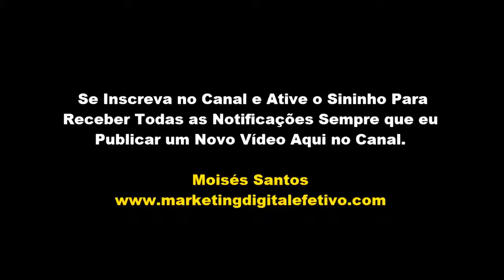6 Formas Lucrativas de Criar um Negócio de Sucesso Pela Interne HOJE!.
6 Maneiras CRIATIVAS de Criar um Negócio a Partir de Casa Pela Internet.

1ª CRIAR UMA AGÊNCIA DE CRIAÇÃO DE CONTEÚDO

Eu vou começar falando sobre: Criar um negócio baseado em redator Freelancer.

A única coisa que você vai precisar para começar é o seu tempo, um computador e conexão com a internet.

Você não vai precisar investir nenhum centavo para começar a ganhar dinheiro atuando como Redator Freelancer.

Veja aqui nesses dois vídeos como você pode ganhar muito dinheiro atuando como Freelancer e até mesmo criar uma pequena agência de criação de conteúdo.

2ª TRABALHAR COM IMPORTAÇÃO

Essa é uma das melhores formas de você criar um negócio na internet ou fora dela. Existem cursos que ensinam como comprar produtos de marca da loja oficial e com nota fiscal.

E a boa notícia é que, esses produtos são muito baratos se comparado com os que são vendidos aqui no Brasil.

Você pode comprar produtos de marca direto das lojas oficias e criar a sua própria loja.

Você ainda pode vender esses produtos através de uma loja virtual. Veja como essa é uma ótima oportunidade de criar um negócio lucrativos online ou offline.

Para conhecer esse método basta você acessar esse link e descobrir como começar hoje mesmo.

Você não precisa ter um produto para começar... os investimentos para iniciar nesse mercado é baixíssimo.

Você pode começar a faturar já na mesma semana. Claro que, isso não é uma regra.

Mas, hoje tem pessoas que já começa a ganhar dinheiro na mesma semana, outras com um mês, outras com 6 meses,etc.

4ª CRIAR UM NEGÓCIO COMO PRODUTOR DIGITAL

Muitos especialistas estão criando produtos e vendendo seus conhecimentos através da internet.

Se você é Coach, Personal Trainer, Professor de inglês, Artesã, especialista em alguma área. etc, etc, etc.

Você pode pegar seu conhecimento e transformar em um e-book ou mesmo um site de membros com vídeos aulas.

Depois, basta cadastrar seu produto, criar uma página de vendas e passar a promover através da internet.

Se você deseja ser um produtor digital mas não sabe como começar, basta clicar no link abaixo para aprender passo a passo.

5ª CRIAR UM NEGÓCIO ATRAVÉS DE UM BLOG

Hoje, eu tenho um negócio que já chegou a me gerar mais de R$10.000,00 reais mensais ,e tudo começou através de um blog criando lá em 2011.

Começar com um blog é fácil, leva tempo para começar a ter resultados, mas se você seguir o que ensinei no vídeo. Tipo, investir na criação de conteúdo de qualidade, depois investir em publicidades no Facebook e levar esse tráfego para uma página de captura.

Na página de captura você oferece uma isca digital, pode ser um e-book em troca do e-book. Após a inscrição, o lead passa por uma sequência de e-mails programadas no seu sistema de autoresponder.

Dessa forma você vai fazer muitas vendas e ganhar muito dinheiro com seu blog.

6ª CRIAR UM NEGÓCIO ATRAVÉS DO YOUTUBE

Acredite ou não... criar um negócio através do Youtube, alem de muito rentável é muito barato.

Se você já tiver um celular que grava vídeos com ótima qualidade você já pode começar. Existem milhares de Youtubers fazendo fortunas através do canal do Youtube.

Quer aprender a criar um canal e passar a ganhar dinheiro vendendo produtos digitais?

Veja como a Karyne Otto começou seu negócio com um canal e hoje ela ganha mais de R$10.000,00 mil reais mensais.

Espero que você tenha gostado, pois essas são as 6 melhores formas de criar um negócio pela internet com baixo investimento.